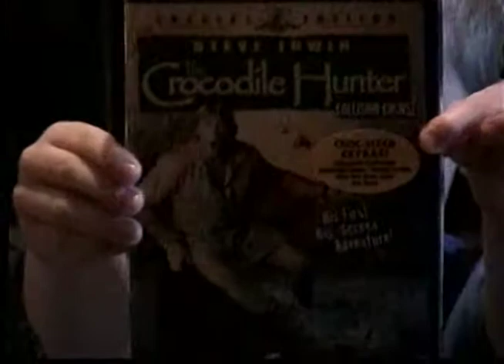Christmas 2002 & Ricky's School Performance